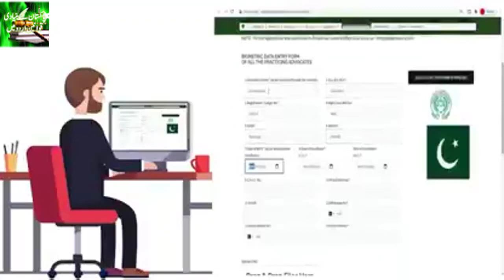Punjab Bar Council has started to issue secure license cards to the Advocates of Lahore High Court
Banking Laws
Civil Laws
Consumer Protection Laws
Corporate Laws
Cyber Laws
Environmental Law
International Law (Public & Private)
Islamic Banking
Islamic Jurisprudence
Judgment Writing
Labour Laws
Muhammadan Law
Constitutional Law
Company Laws
Constitutions of Various Countries
Contract Act
Criminal Laws
Electronic Crimes
Forensic Science
Interpretation of Statutes
Islamic Interpretation
Islamic Laws
Jurisprudence
Land Laws
Legal Advice,
Free Legal Aid,
Free Lawyers,
how to get license of advocate,how to get advocate license in pakistan,how to become advocate,process to change advocate,lahore high court multan bench allow 5 marks,how to change advocate,how to check martial status in nadra system,10 grace marks granted to law gat student,how to check martial status in cnic,how to check what is my marital status in nadra record,supreme court advocate,punjab,how to check nadra record online